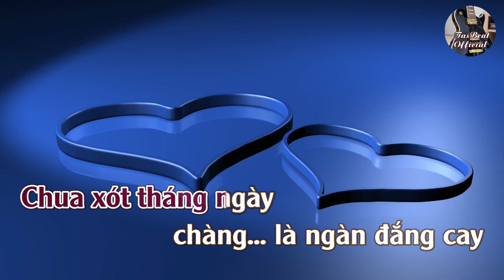Karaoke Chàng Tone Nữ | TAS BEAT